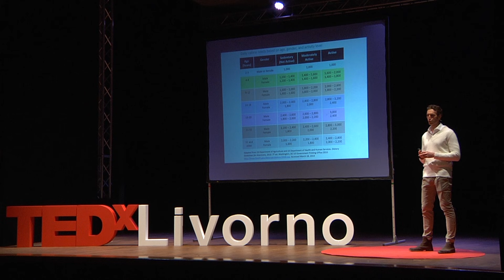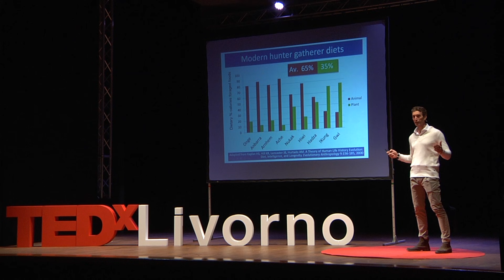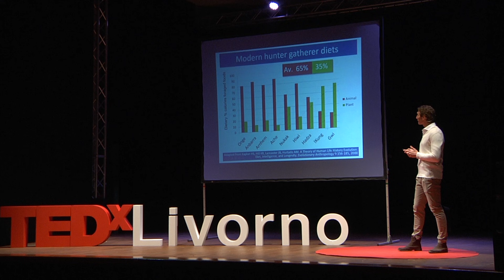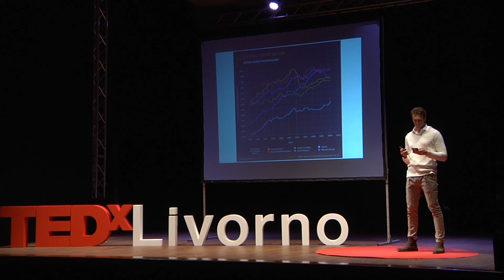COSA HO IMPARATO ELIMINANDO 1000 kcal DALLA MIA DIETA QUOTIDIANA | Jacopo Querci | TEDxLivorno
Il Dottor Jacopo Querci ha vissuto per 10 anni in Africa per studiare lo stile di vita di antiche tribù di cacciatori e raccoglitori che si muovono tra le sterminate distese della savana, proprio come facevano i nostri antenati centinaia di migliaia di anni fa.

Come è possibile che malgrado la scarsità di cibo e gli enormi sforzi per assicurare la sopravvivenza quotidiana, questi uomini siano così forti, agili, resistenti e non presentino le patologie cardiovascolari o neuro degenerative tanto diffuse nella nostra società?

Rientrato in Italia il Dottor Querci ha cercato la risposta a questo quesito: “e se fosse che mangiamo molte più calorie di quanto il nostro organismo necessiti?” Così ha deciso di condurre un esperimento su se stesso eliminando 1000 kcal dalla sua alimentazione quotidiana e di studiarne gli effetti. Il risultato di questo esperimento, esteso successivamente anche a decine di persone e di sportivi agonisti, è stato sorprendente: sono evidenti cambiamenti fisiologici, mentali, maggiore lucidità, prontezza di riflessi, migliore resistenza allo stress.

Dopo una laurea in Genetica di Popolazione a Pisa, Jacopo Querci ha conseguito il Dottorato di Ricerca presso l’Università di Durban nel Kwa Zulu Natal in East Africa. Extreme fit athlete and trainer This talk was given at a TEDx event using the TED conference format but independently organized by a local community.